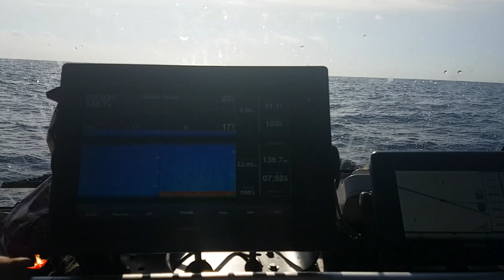Yellowtail Kingfish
The plan was to troll just inside the 100 fathom line and score ourselves an early season marlin off Sydney. Launch was out the Hacking where bait was collected. We arrived at the Hacking fad and deployed our spread. Auto pilot was set for the shelf and from there it was  zigzag north kind of thing. No birds,bait or dolphins to be seen but conditions where spectacular. We headed 50 kms up the coast and water temp was on the rise but still not optimum. at 3:30 we packed the spread and headed for The 12 Mile for some table fish. 2 nice yellowtail kingfish and a bonito, we dropped another 4 or 5. Jiggs where producing the goods and the yakkas where getting mauled by rubbish fish. We marked a marlin at the nearby fad where he came up to look at our 2 livies but he turned his big fat nose at our offering and swam off. All in all a great day out at sea.